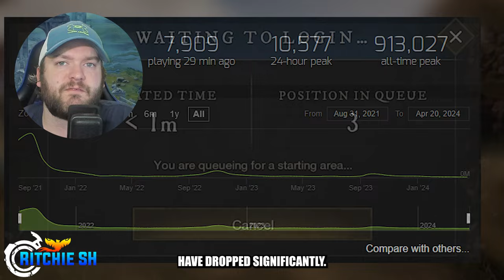This is The ONE System Ashes of Creation Is Doing WRONG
Ashes of Creation has created quite the dilemma with what has become a regular event within the MMORPG Genre. So how will they handle server merges?